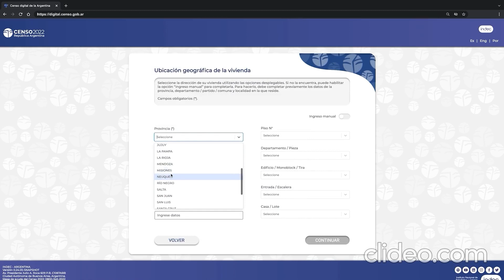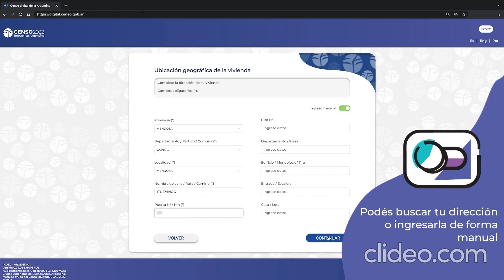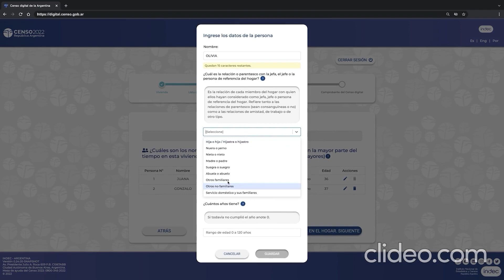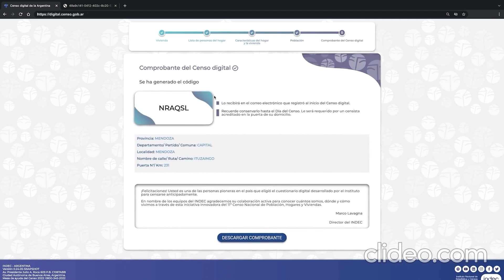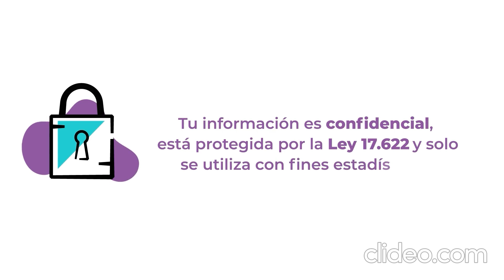Está en marcha el Censo Digital 2022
Se anunció esta mañana el inicio del Censo Digital 2022 en todo el país, para las personas que prefieran autocompletar el cuestionario digital para censar a todos los integrantes de su hogar, a través del sitio censo.gob.ar. Por primera vez en el país se desarrollará de manera bimodal (digital y presencial).